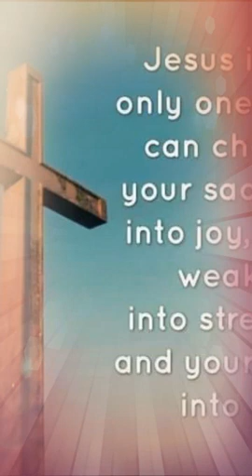latest Jesus song